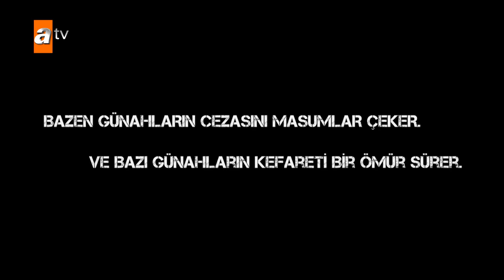No Llores Mamá | Doblaje en español - Capítulo 1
¡Vive la diferencia de ser miembro!
Para unirse a este canal y alcanzar todos los capítulos de algunas series sin esperar cada semana

Alev es una joven ambiciosa que cometió un error en los años universitarios. Tuvo una aventura con Adnan durante esos años y quedó embarazada de una niña. Desafortunadamente, Alev perdió el contacto con Adnan, pero trató de encontrarlo cuando se enteró de su embarazo. Sin embargo, la familia de Adnan la amenazó y ella no pudo encontrarlo. Alev, asustada de Adnan’s padre, intentó matar a su bebé, pero no pudo tener éxito y fue enviada a la cárcel debido a este evento. También fue abandonada por su familia. Sin embargo, la hermana de Alev, Damla, se destaca contra su padre y toma al bebé para protegerla. Aunque Damla le trae el bebé a su madre, Alev no quiere asumir la responsabilidad debido a los traumas que tiene. Alev sale de la cárcel cuando su hija, Zeynep, cumple 18 años. Zeynep se crió sabiendo que su madre es Damla. Cuando Alev sale de la cárcel, comienza una nueva vida y hace planes para recuperar a su hija. Por otro lado, Adnan está infelizmente casado y trata de mantener este matrimonio solo por el bien de su hija. Descubre a su hija de Alev por casualidad y responsabiliza a su padre de ocultar este secreto. Adnan tendrá que lidiar con el proceso de divorcio y tratar de encontrar a su hija perdida. Mientras tanto, cuando trata de encontrar a su hija, Adnan y Damla se enamoran. En toda esta complejidad, Alev hará todo lo posible para recuperar a su hija y Damla no le dará a su "hija" que ella cuidaba con muchas dificultades. Las dos hermanas tendrán que luchar por su maternidad, mientras que Damla y Adnan tendrán que luchar por su amor.

¡Las mejores series nostálgicas de televisión ATV ya están con ustedes! Podéis ver Sila, Convirtiéndose en Una Dama, Huérfanas, No Llores Mamá and Rivales de Sangre doblado al español, Full-Hd en este canal.

¡Mira nuestras otras series favoritas que te gusten!